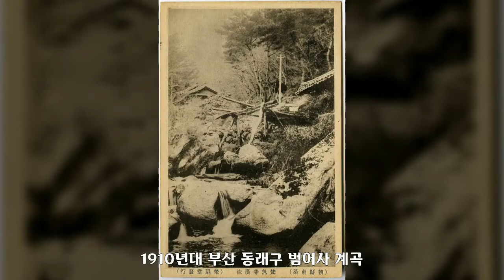1910년, 부산 동래구 2, 대한민국 역사사진, Korean History Photo